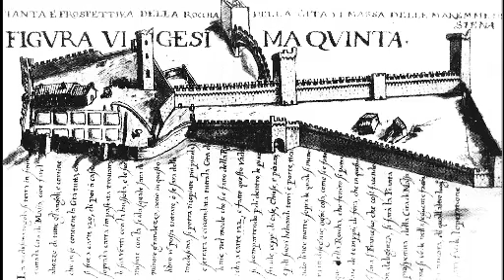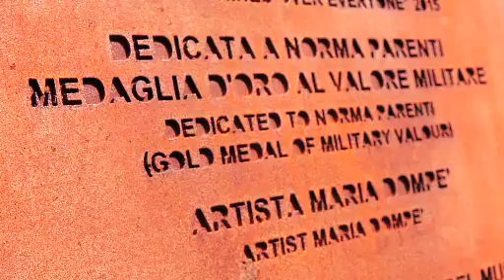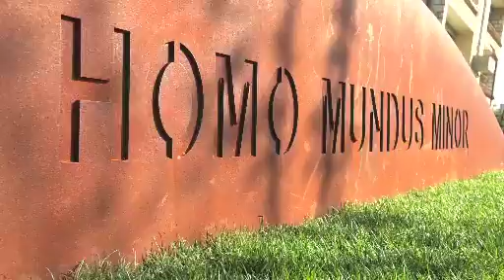Massa Marittima. Le sue antiche mura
Il video che racconta il recupero di un tratto importante delle mura medievali di questa straordinaria e antica città delle Colline metallifere in Maremma. Nel centro  del progetto il giardino d'arte di Maria Dompè intitolato alla giovane partigiana uccisa dai nazisti nel 1944 Norma Parenti.